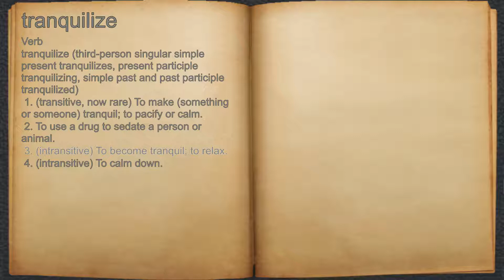What does tranquilize mean?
A spoken definition of tranquilize.

Intro Sound:
Typewriter - Tamskp